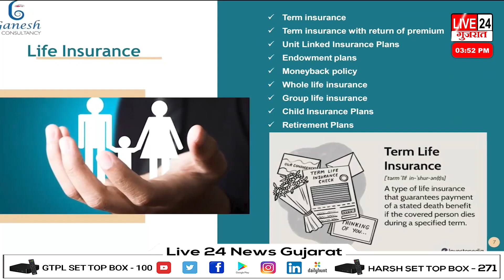ADVT : Ganesh Consultancy, Insurance And Investment Service@live24newsgujarat